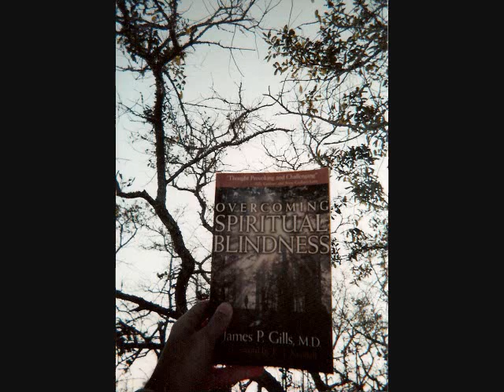Derrick Knight Camping Vlog